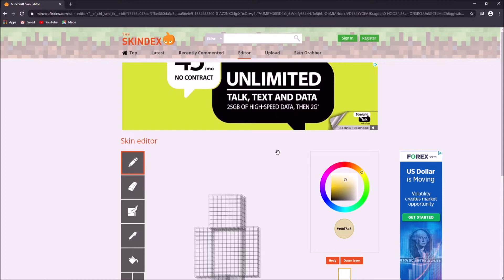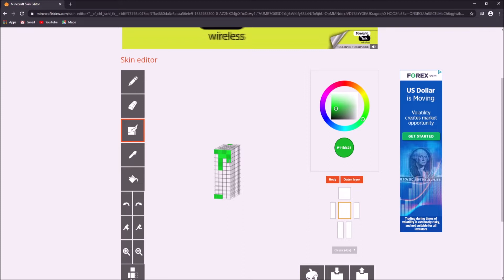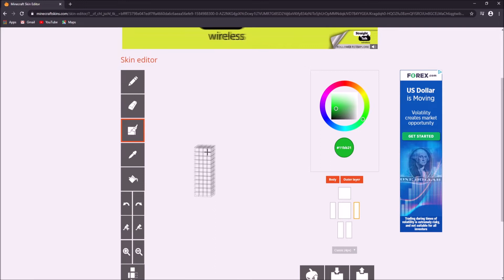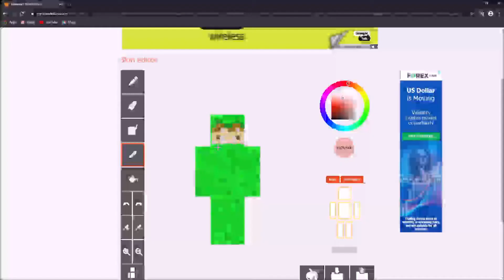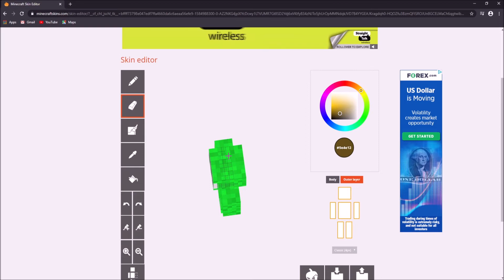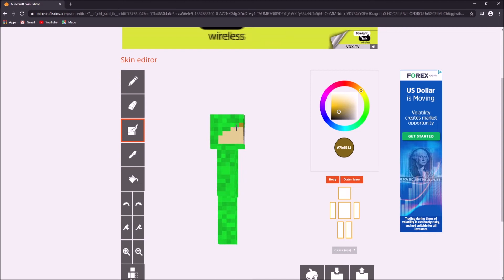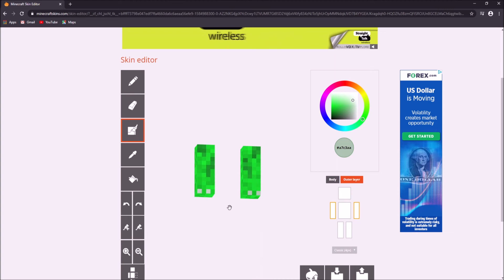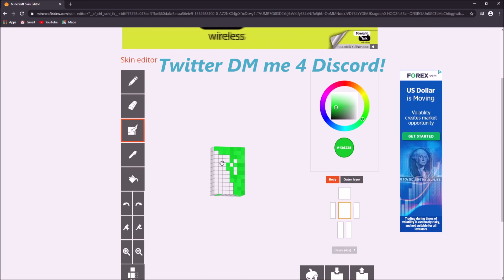Making My First Ever Custom Minecraft Skin!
Hey guys Dino here! Welcome to the New Channel! Today on our First video on this channel, I put my abilities of creativity to the test creating my first skin! Hope you enjoy this video as much as I did recording it for y'all!!